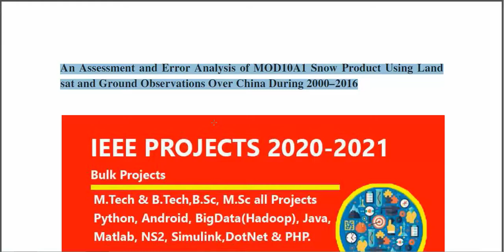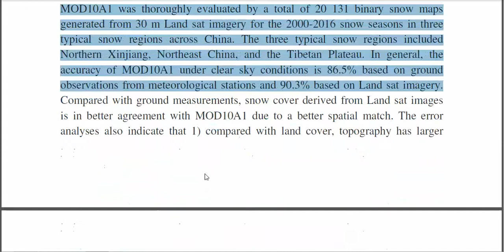An Assessment and Error Analysis of MOD10A1 Snow Product Using Landsat and Ground Observations Over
3IEEE PROJECTS 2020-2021 TITLE LIST

 * Complete Source Code
 * Complete Documentation
 * Complete Presentation Slides
 * Flow Diagram
 * Database File
 * Screenshots
 * Execution Procedure
 * Readme File
 * Video Tutorials
 * Supporting Softwares

Support Specialization
 * 24/7 Support
 * Ticketing System
 * Voice Conference
 * Video On Demand
 * Remote Connectivity
 * Document Customization

College Projects
Student FinalYearProjects